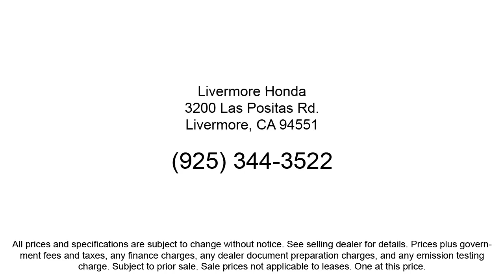2024 Honda Civic Touring Sedan Livermore Pleasanton Dublin Tracy Fremont San Ramon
2024 Honda Civic Touring Sedan Stock Number: H21833 Vin:2HGFE1F94RH321833.
Livermore Honda New is proudly serving our friends and neighbors in Livermore, Pleasanton, Dublin, Tracy, Fremont, and San Ramon. or give us a call at {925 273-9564} for more information about this or any of our other vehicles. Livermore Honda New
3200 Las Positas Road